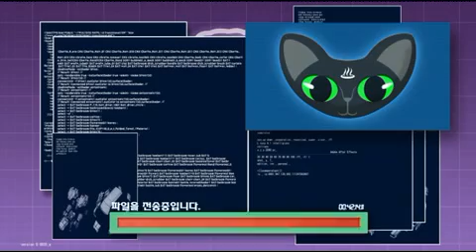또봇2기 합체또봇 타이탄 - 제1화 [TOBOT S.02 EP.01]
하나와 두리는 집안을 청소하다 신형 또키를 발견하고, 신형 또키로 또봇 X와 Y가 타이탄으로 합체할 수 있다는 사실에 흥분한다. 한편 디룩은 또봇의 인공지능액을 거액에 사겠다는 아크니의 제안에 또봇을 빼앗으려 하지만, 번번이 당하기만 한다. 결국 디룩은 하나와 두리를 이간질해 싸우게 만들어 또봇을 빼앗는 데 성공하는데…